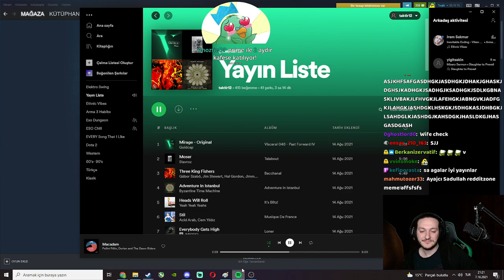aHa geliom PepeReady aHa geliom PepeReady aHa geliom PepeReady aHa geliom PepeReady aHa geliom PepeR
aHa geliom PepeReady aHa geliom PepeReady aHa geliom PepeReady aHa geliom PepeReady aHa geliom PepeReady aHa geliom PepeReady aHa geliom Pep